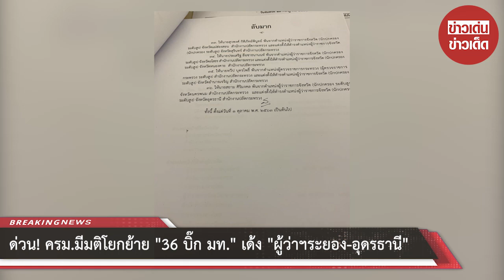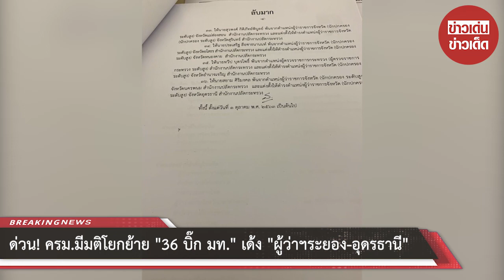ด่วน! ครม.มีมติโยกย้าย “36 บิ๊ก มท.” เด้ง “ผู้ว่าฯระยอง-อุดรธานี”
ขอบคุณที่มา :
ขอขอบคุณข้อมูลจาก: